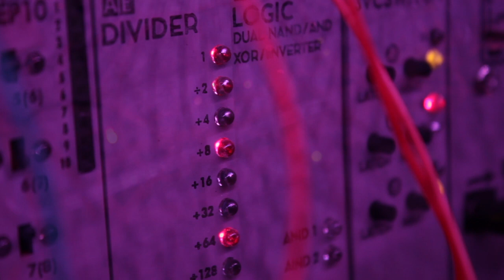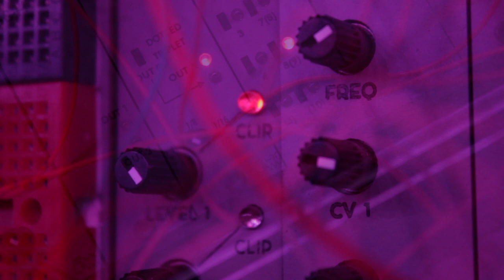ÆTHER WAVES VOL. 1 - AE Modular Synth Sounds!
All proceeds go to charity :)

There will be more AE Modular synth music albums in the future, so go ahead and submit your AE Modular music to the label :) More info about that in the above forum thread.

If you've read this far, post a comment with the word "waves" in it :D